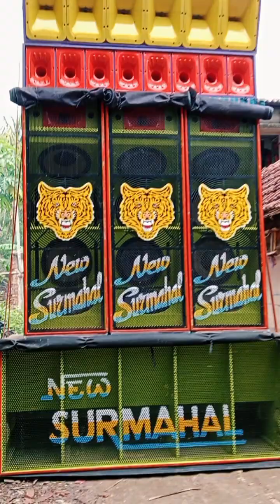new Surma hall sound নিউ সুরমহল সাউন্ড yt Shuvankar 75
new RCF DJ